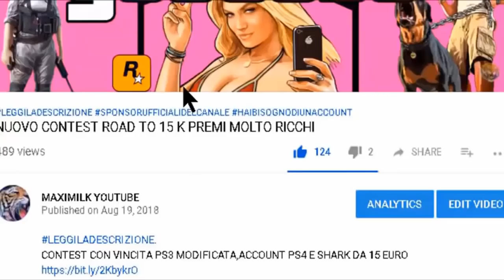GTA ON LINE 1.46 GLITCH DEI SOLDI TOP 4 I MIGLIORI PATCHATI